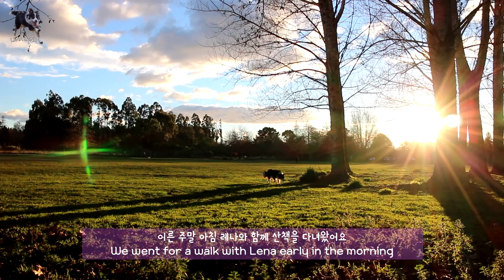뉴질랜드 보더콜리 강아지 주말 아침일상 🐶 강아지 유튜버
요청해 주신 분들이 있어 그냥 너무나도 평범한 저희와 레나의 주말 아침 일상을 가지고 와 봤어요~ 요청하고 싶으신 영상 있으시면 언제든지 댓글로 남겨주세요~ 여러분의 의견은 저희에게 너무나도 소중 하답니다. 그럼 다음 영상에서 또 뵈요! Thank you for sending us the request for filming our ordinary routine, so here we go. Very simple ordinary weekend morning routine with our border collie Lena.

영상은 매주 화요일 업로드 됩니다.

보더콜리 레나 가족의 뉴질랜드 일상을 기록하는 곳 입니다. 두 마리의 검은 고양이와 17 마리 라마, 알파카와 함께 살고 있는 레나.

Life diary of Lena, a border collie, with two rescued black cat sisters and 17 llamas and alpacas living in New Zealand. Here to share the relaxing yet exciting farm life with lovely furry families.